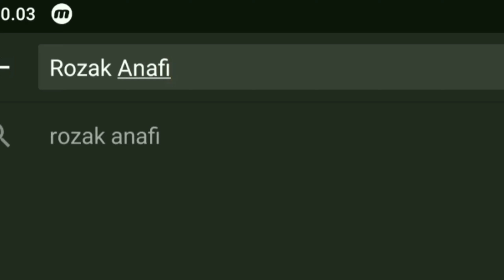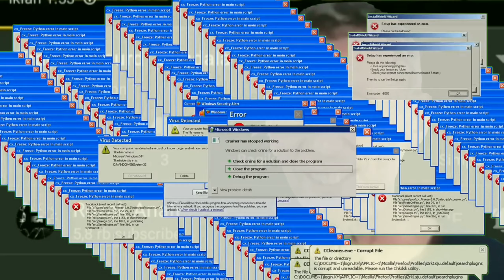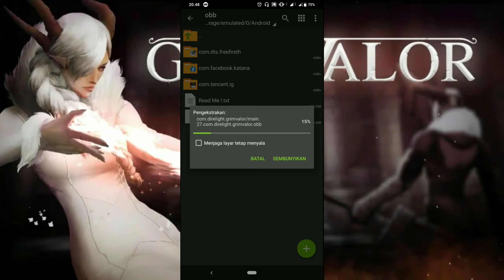Download Game Offline terbaik sepanjang tahun 2019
Okee Ma Broo kembali lagi di channel Rozak Anafi, kali ini saya akan membagikan Game yang menurut saya sangat bagus di kelas Game Offline, dan ukurannya pun tidak begitu besar yaitu kurang lebih 600 MB, oke lebih lengkapnya tonton aja videonya Broo.